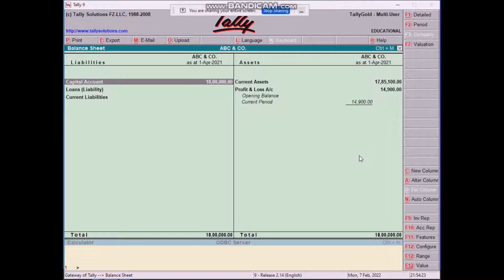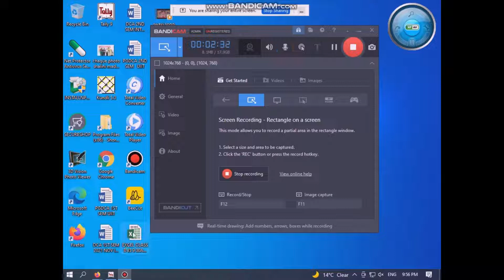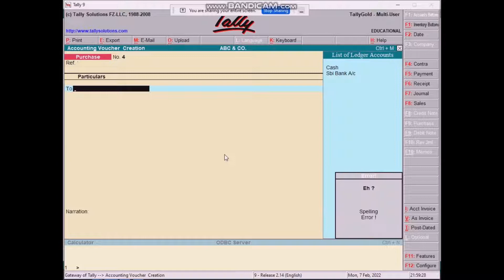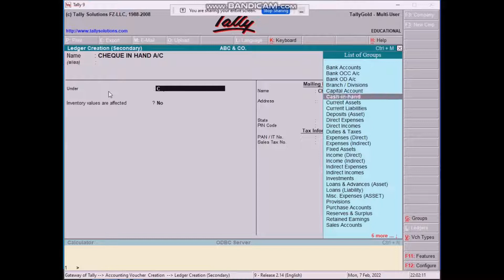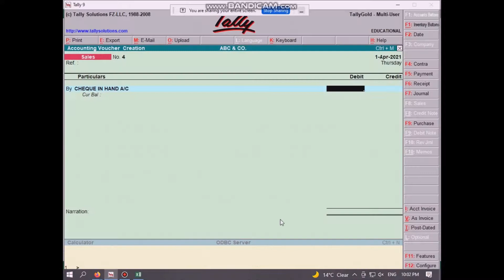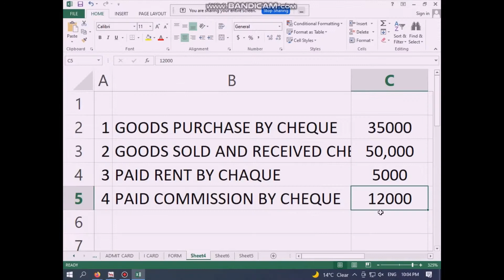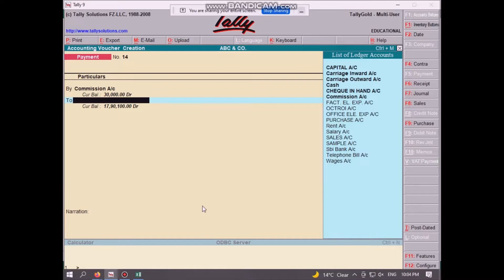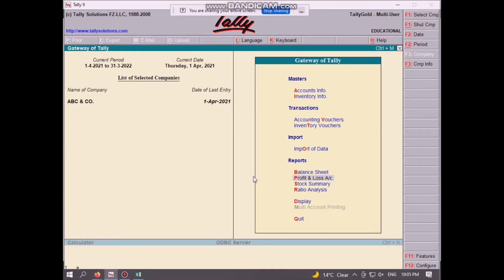tally entry online class 7 feb 2022